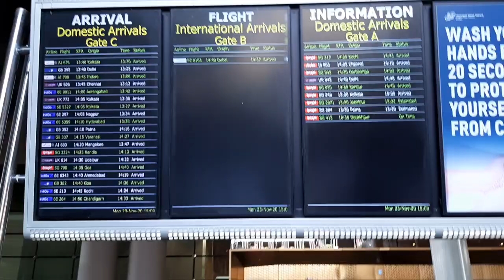मुंबई एयरपोर्ट◆ सब कुछ ठीक है मुंबई में, ALL IS GOOD IN MUMBAI- ●MUMBAI INTERNATIONAL AIRPORT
Hi,

Welcome to SuccessGate® Group of Companies

SuccessGate® Productions
SuccessGate® Properties

This video is about -  मुंबई एयरपोर्ट◆ सब कुछ ठीक है मुंबई में, ALL IS GOOD IN MUMBAI- ●MUMBAI INTERNATIONAL AIRPORT

दोस्तों नमस्कार ,
सक्सेसगेट फ़िल्म अकेडमी का मकसद है ,
सबसे कम फीस और सबसे अच्छी ट्रेनिंग.
आइये जॉइन कीजिये ,सिखिये और बॉलीवुड , टी वी सिरियल और हर तरह की फ़िल्म इंडस्ट्री में अपने दम पर करियर बनाइये .
सीखना बहुत जरूरी है , बिना सीखे किसी को काम नही मिलता.
कोई नही ऐसा ,सक्सेसगेट जैसा.
कॉल व्हाट्सएप्प कीजिये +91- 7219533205

(कोई भी एक्टर बन सकता है)

Note for Actor/Actress : SuccessGate Film Academy has the affordable education system. So come join us on minimum fees cost and take maximum world class training.

ACTING CLASSES IN INDIA
ACTING CLASSES IN THE WORLD
ACTING CLASSES IN SOUTH INDIA.

:::Details below Only for reference to help people:::

where is acting class
how to join acting class
acting tips actress acting note
acting practice acting helpline for actress
FILM ACADEMY IN MUMBAI
FILM Institute in MUMBAI
FILM THEATRE GROUP IN MUMBAI
FILM DRAMA SCHOOL IN MUMBAI
FILM and Televesion School
FILM School
Acting school Acting helpline Actor helpline Actress helpline how to become actress how to become model
Portfolio shoot
Entertainment world
Diploma in Acting Diploma in script writing Diploma in Direction Diploma in film making Diploma in DANCE
Drama School
FREE Acting
ONLINE ACTING CLASS
ONLINE ACTING CLASSES
Personal Acting Classes
Acting TIPS
Online Acting TIPS for Actors Actress
How to Give Audition
Where to give Auditions
Audition in MUMBAI
Film Training in Mumbai
Director  Producer Casting Agency Bollywood Hollywood Mumbai Film Academy Mumbai Film School Mumbai Drama School
How to join films to become bollywood actor
How to become an Actress
How to Join Live Theatre Show in Mumbai
How to join Online Acting Class
How to join NSD
How to Join best Film Academy
How to join best Film School
How to avoid Distration
How to approach Casting Agency
How to apporach FILM TV Production House
How to make Portfolio in MUMBAI
How to to make Audition Link in MUMBAI
How to sign a Bollywood Movie
Modelling Model Agency in MUMBAI
Casting Agency in MUMBAI
Theatre Group in MUMBAI
What is Monologue
WHat is Improvisation
Paying guest for Actors in MUMBAI
What is Video Analysis
Acting Problems how to fix it
How to select Online Acting Classses class Online Acting Class is Good
SuccessGate Castig Agency
Skills Academy in MUMBAI
DIPLOMA in Acting in MUMBAI
Diploma in FILM Direction
Entertainment MUMBAI
Welcome to Bollywood for Actor
Shooting in MUMBAI
How to join South Indian Cinema
How to Join Bhojpuri Cinema
Best Movie of Bollywood
How to Join Hollywood
How to shift from Bollywood To Hollywood
Govt of India Approved organization FILM Academy
FILM School
How to fix Acting Problems
How to give Audition in Mumbai
What is METHOD Acting
What is NAVRAS Emotion
What is Acting Tips
Home Work For Actors
Fake Casting agency in MUMBAI
Camera marks for Actors
Artist Set for Actors
Set design for Actors
Art Deparatment Direction for Actors
Episode design
Theatre Group in Mumbai, Theatre play
TV Shooting Serial Shooting Camera Face for Actors
Director Producer Motivational Videos How to become ANCHOR
Top Actors like Akshay kumar,Amitabh bacchan,sonu sood .
Artist Card CINTAA CARD
Free Acting Seminar Online Training Class Our Chapters are follows: Monologue Improvisation Imganination Sense Memory Subjective Study , Acting Problem, Stanislavski Acting , Alexander Acting,

Join us for Success Journey..